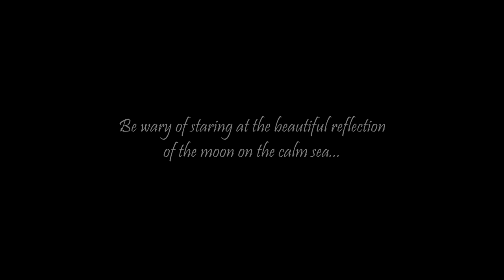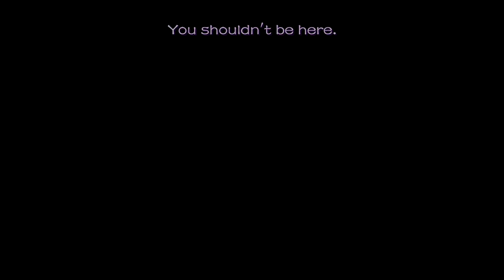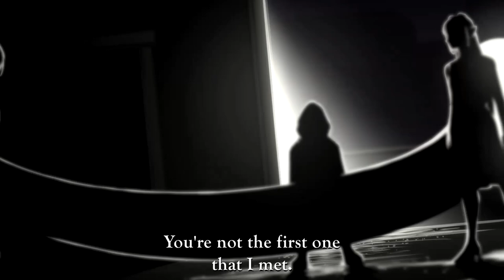Ina & Ame - HoloEN Anime Ep 02 (Part 1/2) - "Beneath the Surface"【Animation】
In an unassuming remote town on a coast, a number of people keep disappearing. None of them leave traces and folk started to believe it to be supernatural.
And when the local authorities find themselves in a bind, they relented to calling one special detective. Whether they believed in the supernatural or not, she was their best chance into solving the case.

Enter- Amelia Watson, the Mythos Detective.